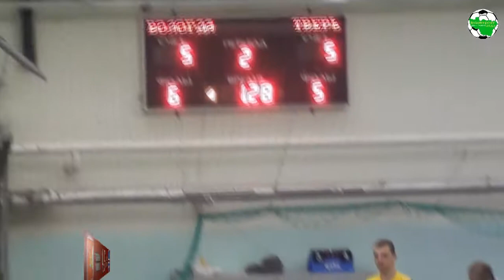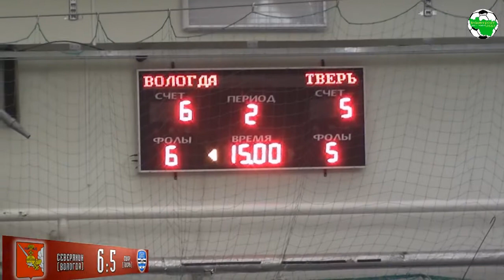Северянин Вологда - СШОР Тверь. Highlights